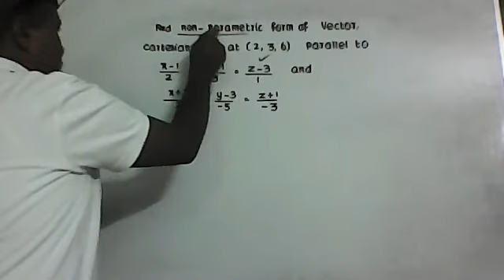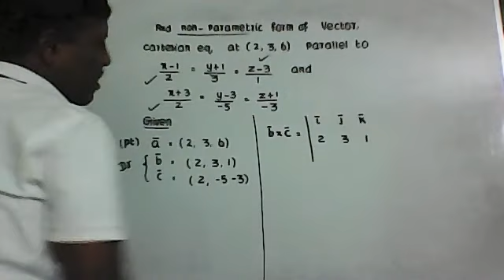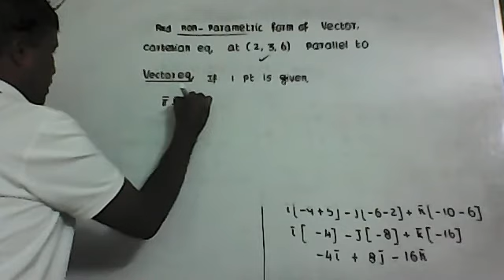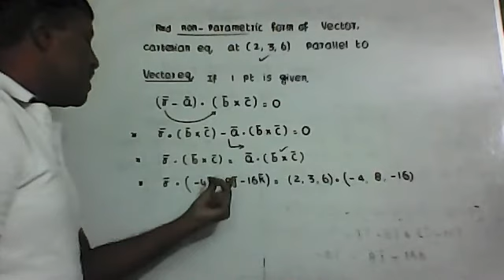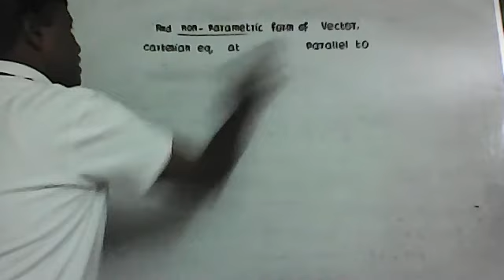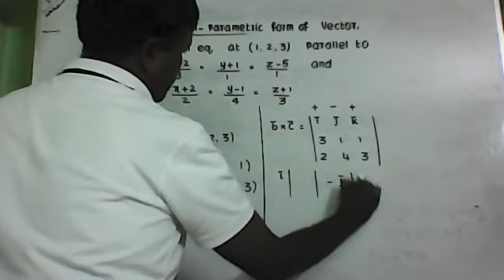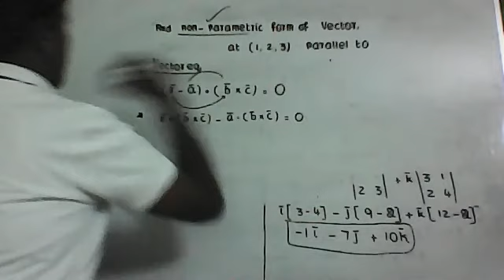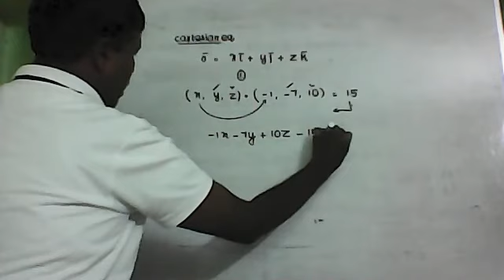12 STD MATHS